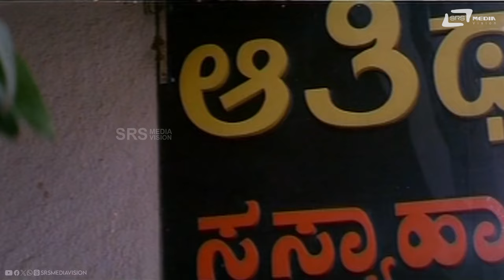ಯಾವ್ದೋ ಕಿತ್ತೋಗಿರೊ ಡ್ರಾಮಾ ಕಂಪನಿ ಬಟ್ಟೆ ಹಾಕೋಂಡ್ಬಂದಿದ್ದೀರಾ | Hello Yama | Kashinath I Comedy Scene 9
Film : Hello Yama
Director : A R Babu
Banner : R&R Enterprises
Producers : Balraj Anekal, Raghu
Dialogues: A R Babu